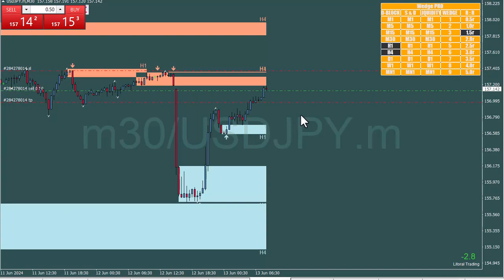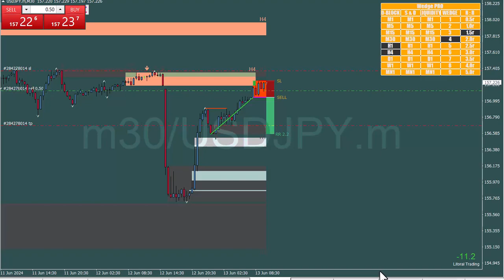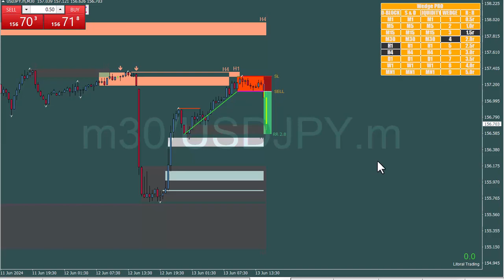Live M30 UsdJpy Key level wedge pro - 13 June 2024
In this video we wiill be looking at a trade we took on UsdJpy M30. We noticed  a "nested zone" where H4 and H1 order blocks where on the same zone. These type of zones are very resilient and it is why we took an aggressive entry there. A safer entry was to enter the wedge pattern which is the confirmation entry and the much safer entry.